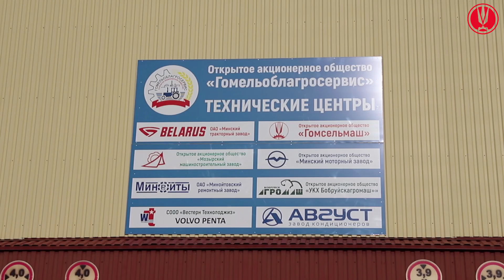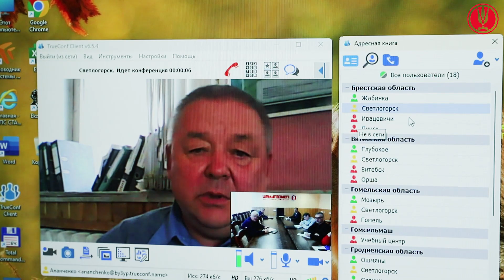Большой разговор о важном: РАБОТА ТЕХНИКИ ПОД БРЕНДОМ "ГОМСЕЛЬМАШ" В УБОРОЧНОМ СЕЗОНЕ 2023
Гостем постоянной рубрики "Большой разговор о важном" стал начальник управления технического и сервисного обслуживания продукции центра продаж и сервиса ОАО "Гомсельмаш" Роман Николаевич Ананченко. В ходе беседы были затронуты вопросы гарантийного и сервисного обслуживания техники, деятельности технических и дилерских центров, работы комбайнов в уборочном сезоне 2023 и многое другое.

00:05 Вступление
00:34 Работа техники в уборочном сезоне 2023
01:25 Обеспечение гарантийного и сервисного обслуживания
01:50 Различия между техническими и дилерскими центрами
02:45 Работа технических центров
03:44 Обслуживание техники комбайнером
04:30 Проводимые мероприятия в период полевых работ